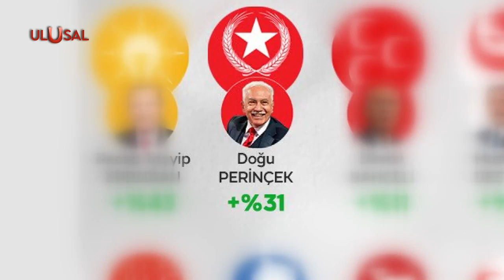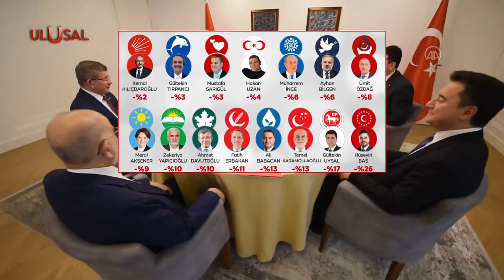Doğu Perinçek olumlu oyunu yüzde 31 arttırdı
Çiftçinin, üreticinin, sanayicinin kısacası vatandaşın sorunu dinleyen ve çözüm üreten Vatan Partisi Genel Başkanı ve Cumhurbaşkanı adayı Doğu Perinçek, olumlu oyunu en çok arttıran 2. genel başkan oldu.